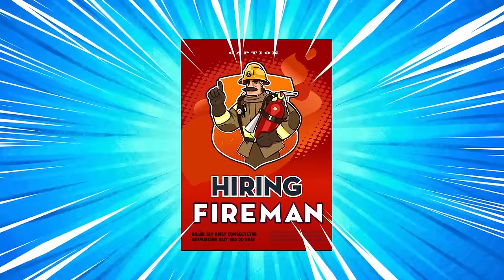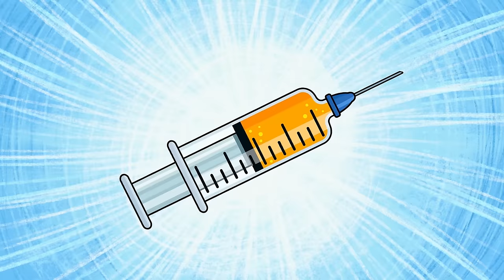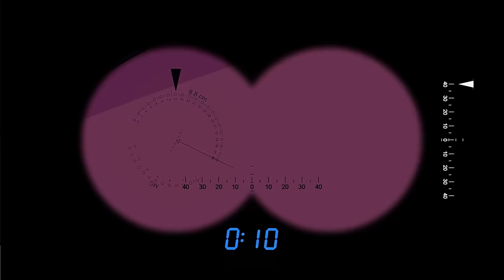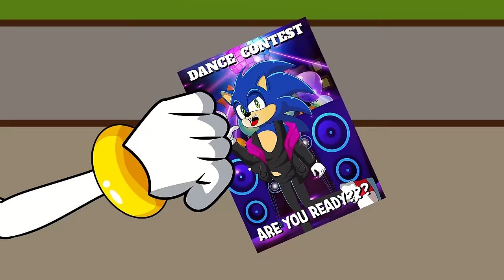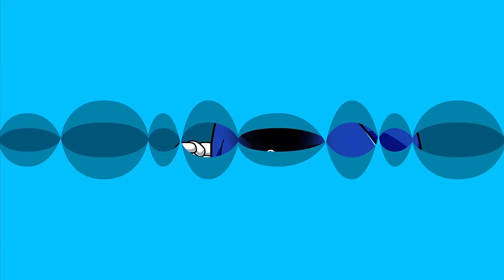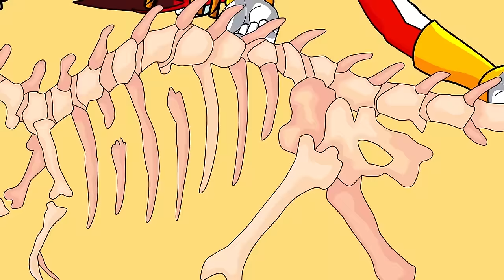UNSTABLE SONIC'S FAMILY: ABANDONED Baby Sonic! Mom and Daddy Don't Love Me! | Sonic the Hedgehog 2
⭐ Thank you for supporting
► KOKO Channel and all of its videos are not “directed to children” within the meaning of Title 16 C.F.R. § 312.2 of CHILDREN'S ONLINE PRIVACY PROTECTION ACT (USA) are not intended for children under 13 years of age. KOKO Channel and its owner(s), agents, representatives, and employees do not collect any information from children under 13 years of age and expressly deny permission to any third party seeking to collect information from children under 13 years of age on behalf of KOKO Channel. Further, KOKO Channel denies any and all liability or responsibility for the practices and policies of YouTube and its agents and subsidiaries, or any other affiliated third party, regarding data collection.